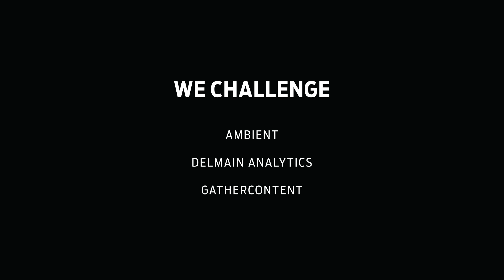ALS Ice Bucket Challenge: Gravitate Edition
We took on the ALS Ice Bucket Challenge to raise awareness for Lou Gehrig's Disease, a debilitating neurodegenerative disease currently affecting approximately 30,000 Americans and their families. The setup consisted of three buckets, three 20lb bags of ice, twelve towels, a kiddy-pool, and sixteen restless team members. As part of the challenge, Gravitate donated $10 for every employee who volunteered to have a bucket of ice water dumped on his or her head.